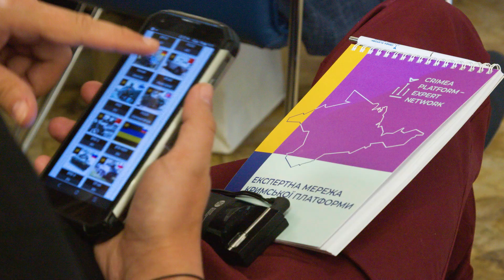International Forum of the Crimea Platform Expert Network took place in Kyiv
"Vision of the Future: Expert View" – International Forum of the Crimea Platform Expert Network took place in Kyiv

More than 113 participants from 19 countries discussed the global security system in the post-war era and the consequences of Russia's war against Ukraine for the Black Sea region. In particular, they considered possible scenarios.

"The Crimea Platform is a tactical tool for forming one position in the world – a very simple for us, but sometimes very difficult and incomprehensible for our partners to understand, that Crimea is an integral part and an integral part of Ukraine," emphasized First Deputy Minister for Foreign Affairs of Ukraine Emine Dzhaparova.

In order to form the most comprehensive vision of Ukraine's route to liberating Crimea and the occupied parts of the Black Sea and the Sea of Azov, the Pre-Summit of the Third International Crimea Platform Summit was initiated on Tuesday, August 22.

Media Center Ukraine is an event media partner.